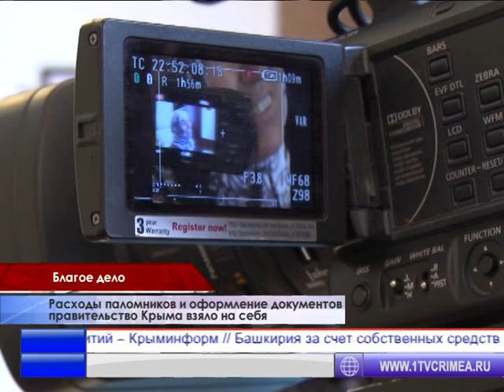Крымчане совершат хадж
Крымчанка уже во второй раз получила возможность отправиться в Мекку и совершить хадж. В прошлом году она уступила свое льготное место маме тяжелобольного ребенка. О своем поступке женщина не жалеет. Ведь она сама воспитывает четверых детей. В хадж Ремзие Джеппарова отправляется 8 сентября.  Там она будет молиться о мире и процветании нашей республики.